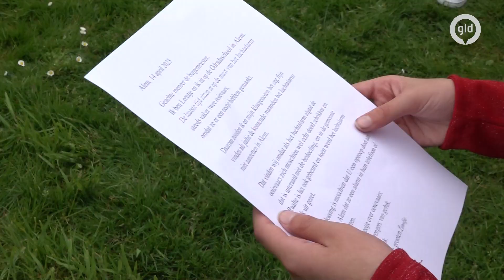Luchtalarm gaat niet af vanwege broedende ooievaars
Het broedende ooievaarskoppeltje op het luchtalarm in Alem kreeg vandaag niet de schrik van hun leven. Waar alle andere luchtalarmen op de eerste maandag van de maand om 12.00 uur werden getest, bleef het in Alem muisstil. En dat zorgde voor een grote grijns op het gezicht bij leerlingen van groep 7 en 8 van de St. Odradaschool.